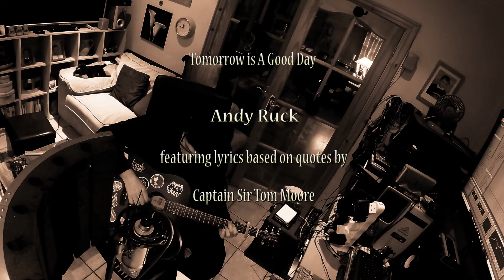Tomorrow Is A Good Day - by Andy Ruck (feat quotes by Captain Sir Tom Moore) : Acoustic Version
There is such an amazing story behind this song. The world came to know about Captain Tom at the start of the 2020 Pandemic. Tom, at the age of 99, wanted to raise £1000 for the UK's NHS by walking around his house 100 times. By the time his feat came to an end, he had raised in excess of £33,000,000. He became a "Sir" in late 2020 when he was Knighted by The Queen. He was honoured by the British army who made him "Honorary Colonel".
Sadly in February 2021, Captain Sir Tom Moore passed away, surrounded by his loving family, having succumbed to Covid-19.
After following Tom's story since his amazing rise to fame and, saddened to hear of his untimely passing, I decided to take a closer look at, the many words of wisdom that helped make him "A National and International Treasure".
I became inspired by his intellect, his wisdom and, his incredible positivity.
The only way that I knew how to honour this amazing gentleman was, through music.
I put together this song, incorporating a few of Tom's most frequently used quotes.
The song is recorded live (in my kitchen) acoustically, with nothing but myself, my guitar and some delay/reverb.
This song will most definitely be given the full studio / orchestral production as soon as the Pandemic restrictions are lifted.
In the meantime, please enjoy. I hope many people become as inspired and motivated by his encaptivating words as I am.